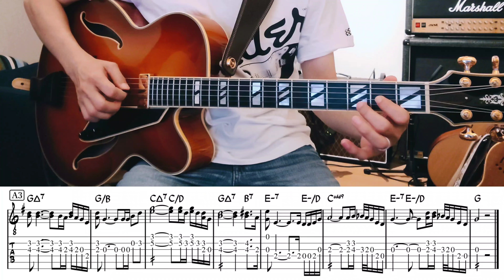Pat Metheny "Travels" テーマ TAB譜 | Jazz Guitar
アメリカのジャズ・ギタリストのパット・メセニーによるTravelsのテーマの弾き方。1983年『Travels』収録曲。グラミー賞『Best Jazz Fusion Performance』受賞アルバム。